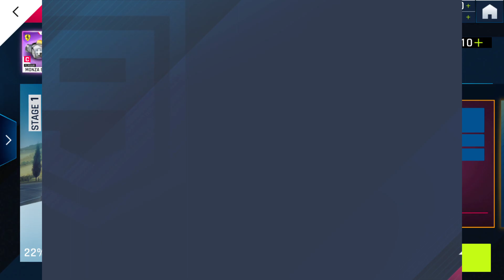CAR RACING GAMES - ALL EVENTS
AFTER LONG PLAYED CAREER EVENTS.